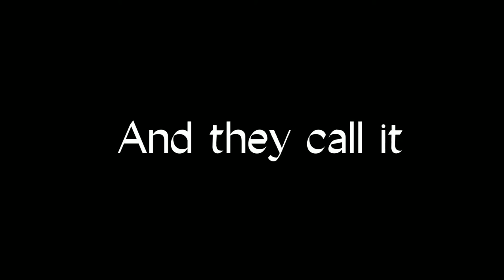They call it puppy love